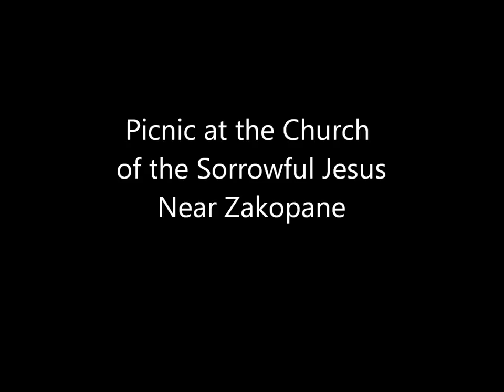Picnic at the Church of the Sorrowful Jesus near Zakopane / Gaelic Blessing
Pilgrimage to Poland -
Journey into the Mercy of God May 11 - 22, 2014
Pilgrimage leaders - Stan and Maria Bielec
with Fr. Lawrence Hyginus, Fr. Simon Lobo,
and Deacon Bryan Sabourin, Companions of the Cross

hymn
 A Gaelic Blessing  By John Rutter and sung beautifully by THE PRIESTS
Moon and stars pour their healing light on you
Deep peace of Christ, of Christ, the light of the world to you
Deep peace of Christ to you.